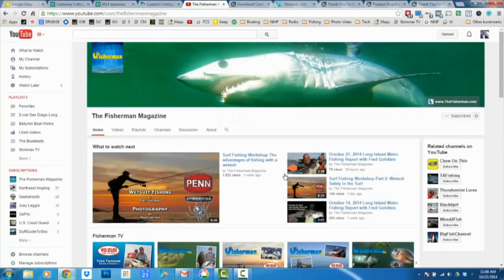November 19, 2015 New Jersey/Delaware Bay Fishing Report with Jim Hutchinson, Jr.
Blitzing stripers, record bluefish, and a bounty of biscuits and blackfish at the coastal wrecks.  It's all about variety along the NJ and DE coast this third week of November, as boaters and beach fishermen are all getting into the action.

For the last two weeks, boats have been getting into solid striper action from Monmouth County to Cape May County, with some of the very best action somewhere in between.  Wheeling and diving birds along the Jersey Shore with occasional ‘parking lot’ conditions signify the mad dog bite locations, with stripers of varying sizes (up to 58 pounds trolled off IBSP earlier this week on a #4 Green Maja) taking trolled lures, swim shads, jigs, plugs, and of course, live bunker.

While folks in Delaware anxiously await the coastal arrival of striped bass, it does appear the monster bluefish have hit the local grounds with a vengeance – this past Monday, Dr. Luis Mispireta brought a 24.8-pound bluefish in to Lewes Harbour Marina caught at Del-Jersey-Land Reef aboard Capt. Brent Wiest’s Katydid for a new state record, eclipsing the 35-year state record by 3 pounds!  Read more about that catch at The Fisherman's

Gusting NW/N winds to 20 to 25 knots are predicted through Saturday morning the 21st of November, but party boats will be looking for a window to sail as black sea bass and blackfish are keeping many rail-grabbers amped for bottom fishing action.  More than a few impressive tautog reports have come in during this first-full week of the six-fish bag limit in New Jersey, as local tackle shops are working hard to keep the crab stock fresh and filled.

A lot of options this week along the NJ/DE coast, with many arm-weary anglers referring to the recent action as some of the very best in many, many years – if the winds kick up this weekend, best bet may be to stock up on some fresh bunker and hit the beaches for big stripers and bluefish.